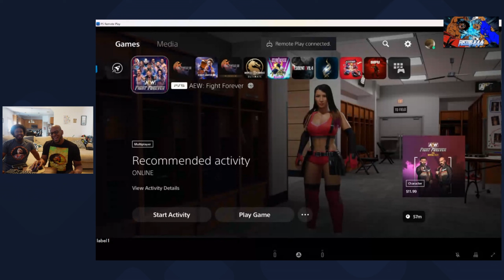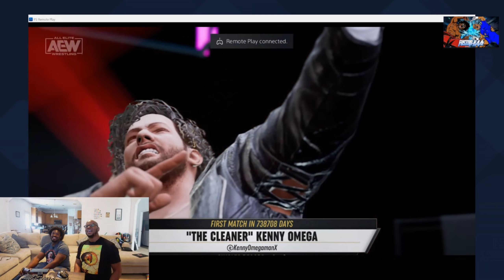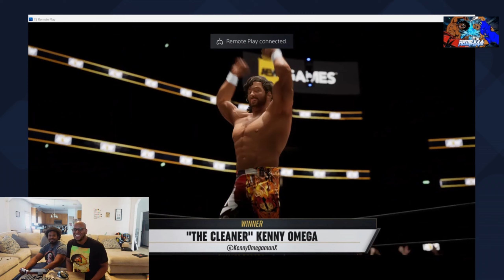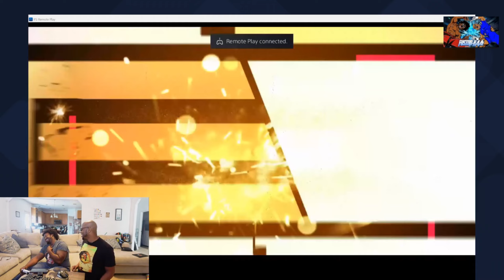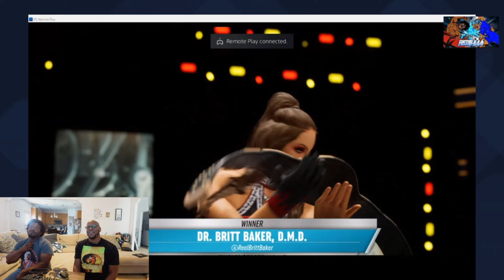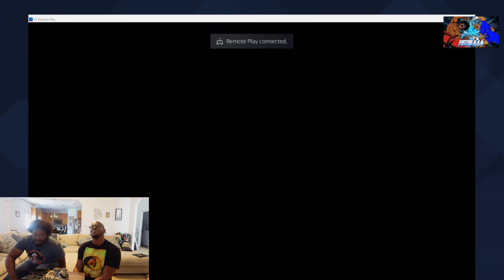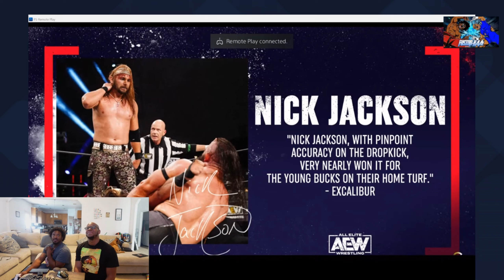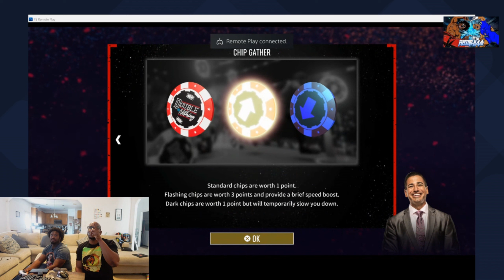Fusion Haa Fight Forever Review (Playstation 5 Gameplay)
On this video your boys from Fusion Haa Podcast Chad and Jeremy are playing the first AEW game AEW Fight Forever. We were told this game plays like the old WWF and WCW Nintendo 64 wrestling games. So we have to find out what this game is like on Playstation 5. Also, you know we had to play with CM Punk at least one time.